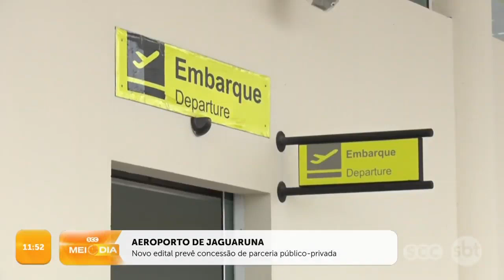Novo edital prevê parceria público-privada para o Aeroporto de Jaguaruna | Cotidiano | SCC Meio-Dia